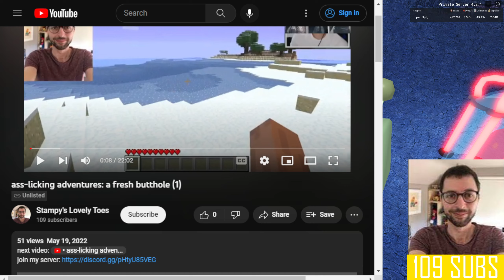Ass Licking Adventures has turned 1 years old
huzzah!